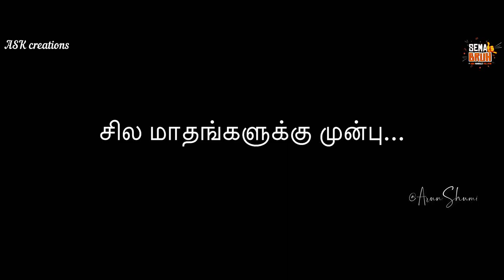When Your Best Friend Gets Married | bestie WhatsApp status | boy girl bestie whatsApp status 1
Stay same 🖤 Just Increase 💛

Keywords & Tags:
?Status:
best tamil love song lyrics